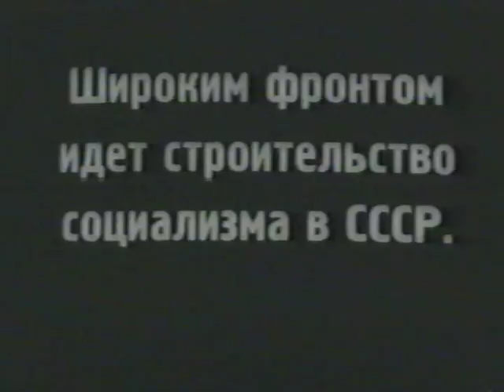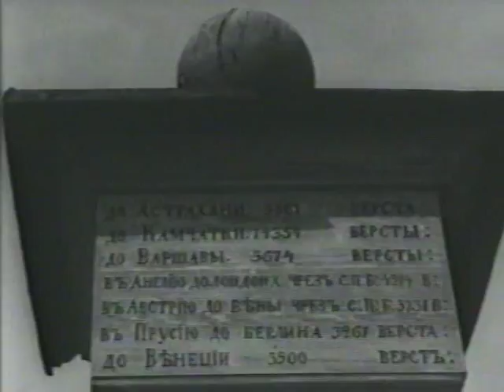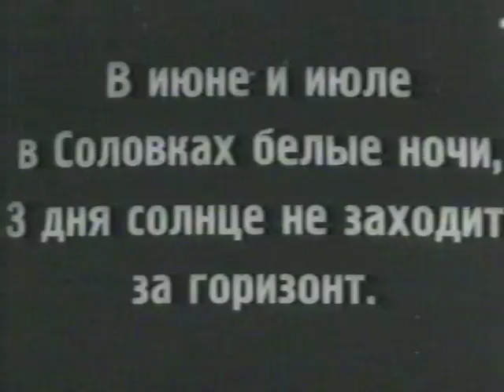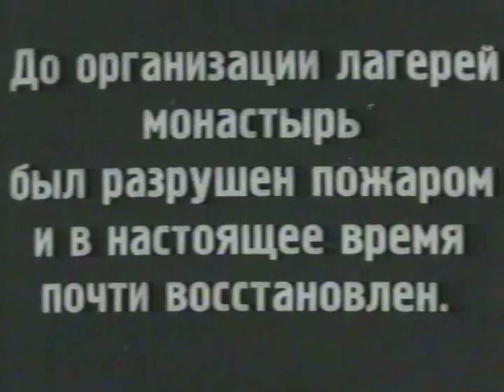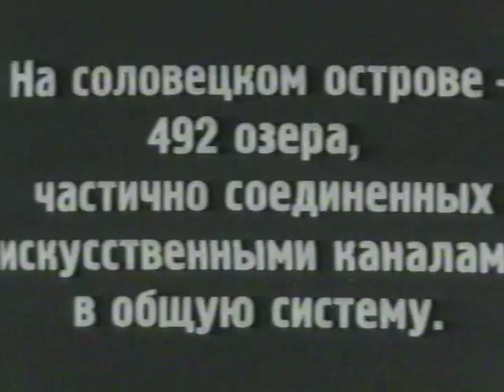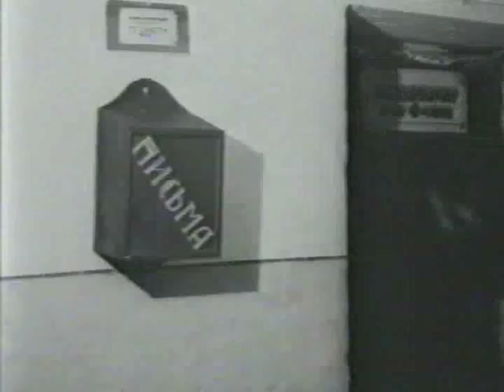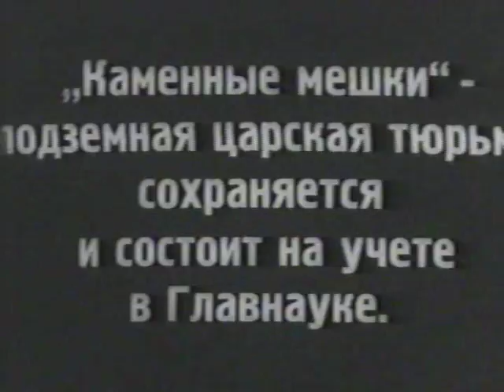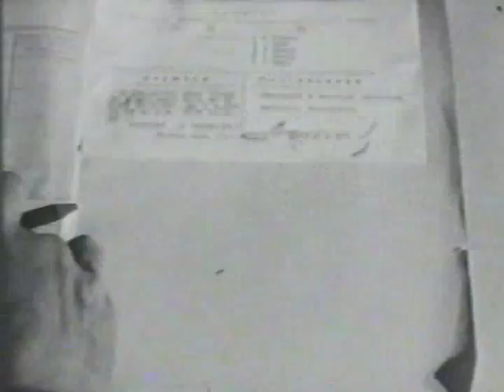Соловки (Соловецкие лагеря особого назначения) (1928)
Фильм о устройстве и быте Соловецких лагерей особого назначения. (Без звука).

Режиссер: А. Черкасов.